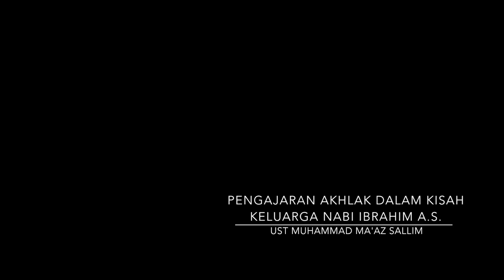Ust Muhammad Ma'az Sallim - Pengajaran Akhlak Dalam Kisah Keluarga Nabi Ibrahim A.S.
Ust Muhammad Ma'az Sallim weekly kuliah on every Thursday after Zohor Prayer at Masjid Al-Falah, Singapore.

Topic: Pengajaran Akhlak Dalam Kisah Keluarga Nabi Ibrahim A.S.

Date: Thursday, 2/10/2014
Language: Malay